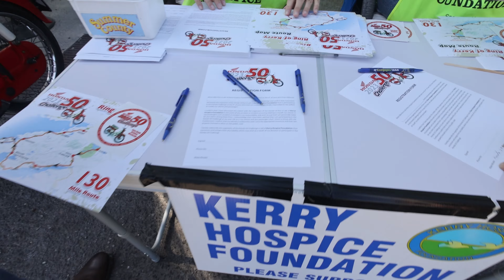Ring of Kerry Honda 50 Run 2023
Sunday 4th of June 2023 Ring of Kerry Honda 50 Run